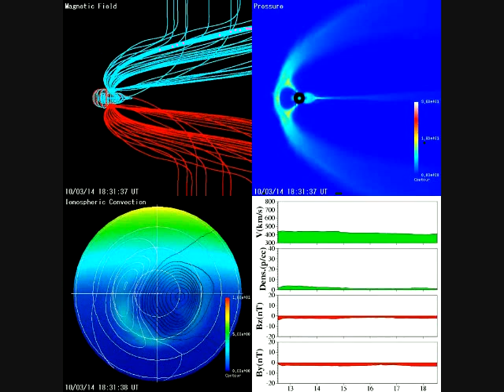March 14, 2010